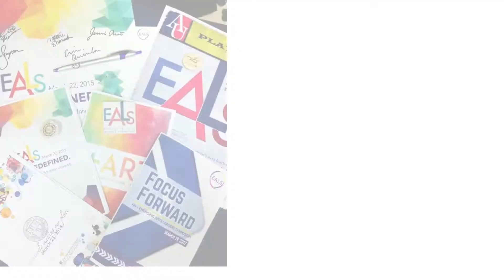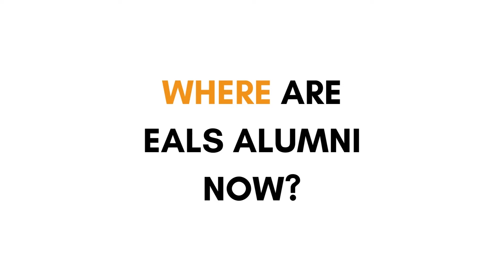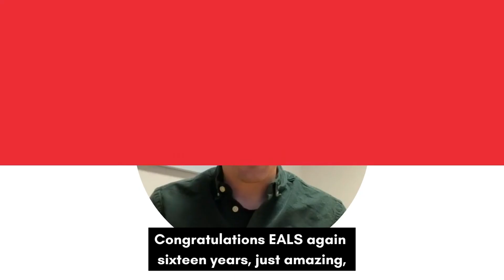EALS Fall Fundraiser - A Look Back on 16 Years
Emerging Arts Leaders Symposium at American University has been inspiring and engaging with young professionals and experts in the arts field since 2008. Hear from Alumni about why you should support EALS.

Gotta Give Me Some Love
Basixx

Brings Back the Feeling
Daniel Gunnarsson